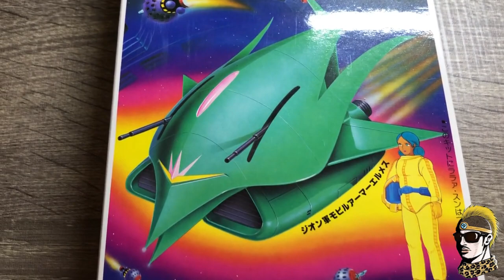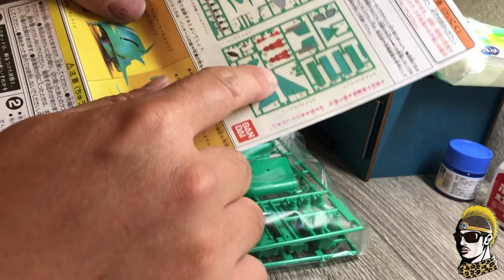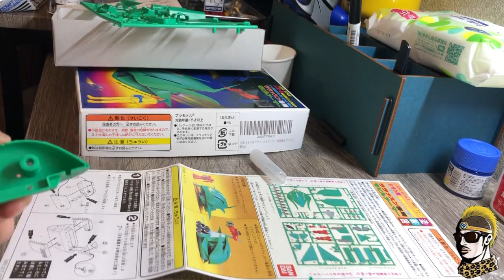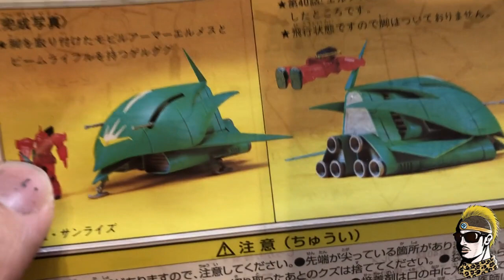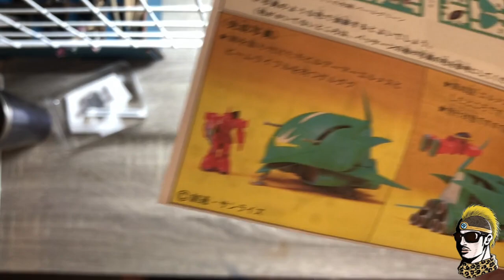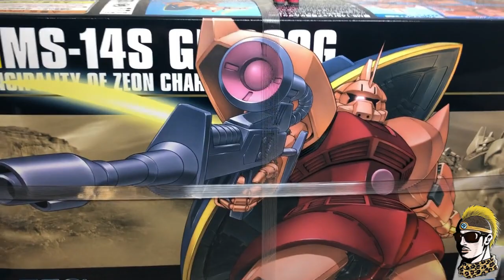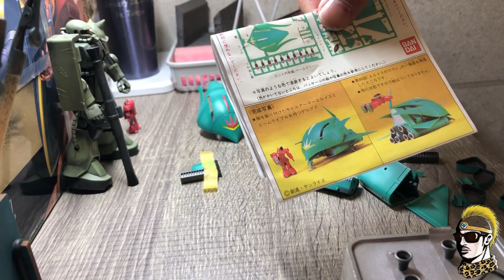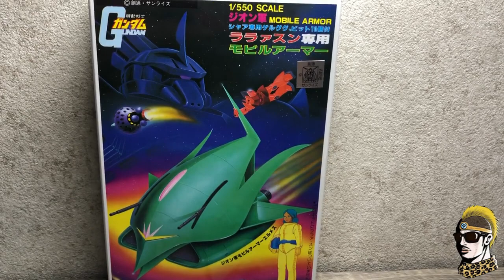【ガンプラ】ララァのエルメスで初旧キットに挑戦！極小ゲルググも！【ゆうしゃ・初心者】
キャーでおなじみのあれです。

【ガンプラ】激安FGガンダムをシタデルカラーで筆塗りしてみた【イラスト風】